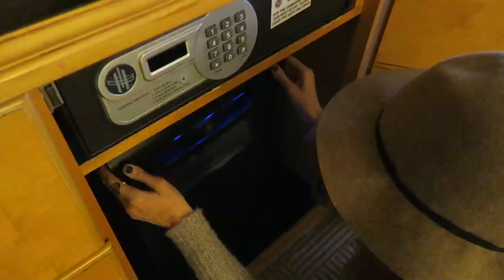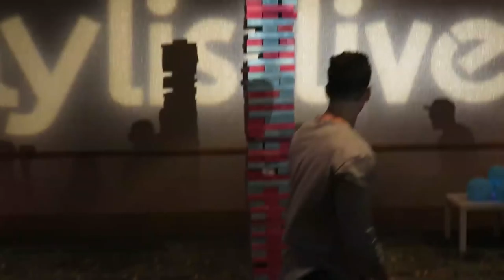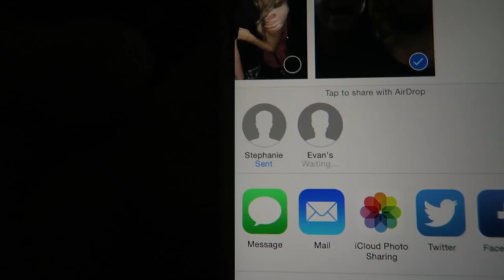CHARLES VS JESSE!! (2.6.15 - Day 2110)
help support the vlogs and keep them going! - you get free stuff too! STAY WARM WITH A Beanie & Shirts/Hoodies @